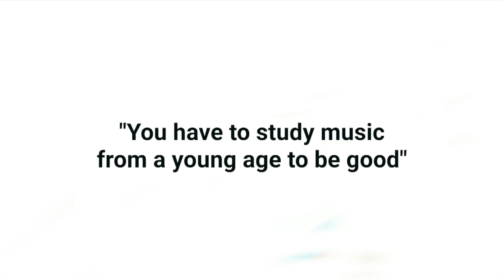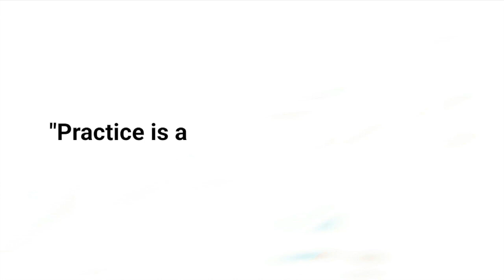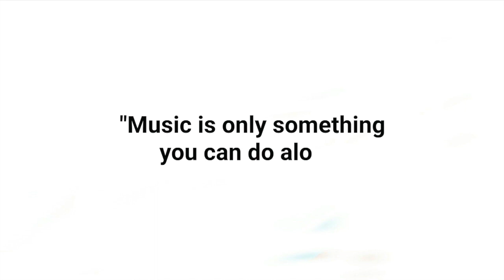Myth or Fact with Singer-Songwriter Mayer Malik - Debunking Music Myths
Myth or Fact is a fun interview series debunking myths around different kinds of arts. In this episode we are chatting with singer-songwriter, poet and musician Mayer Malik.

A world-savvy artist, musician, singer, songwriter, poet, guitarist and a bit of a shaman Mayer Malik is a true spark of divine light and joy. Mayer's songs span a wide range of themes from love and emotions to deep historical subjects and ancestral memory. Mayer has collaborated with famed Dutch producer Boaz Van De Beatz (Diplo, Major Lazer, Madonna, Ariana Grande) and has charted billboards numerous times. Through his music Mayer is teaching people to dive deeper into their emotions and feelings and connect with the Divine.